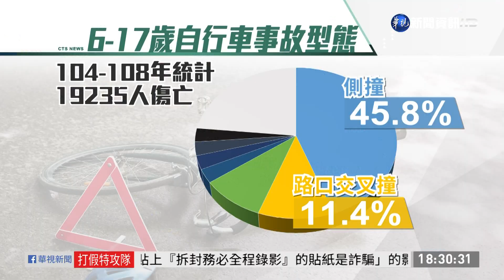單車交通事故統計 未成年占最大宗｜華視新聞 20210204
你從幾歲開始騎自行車呢？許多爸媽都會帶小朋友去騎車，當成一項休閒運動，但是當自行車騎上路，變成交通工具，危險也隨之而來。根據警政署調查，自行車事故發生最多的年齡層，就是未滿18歲的兒童和青少年，所以教育部和交通部聯手，推出了第一部自行車騎乘安全的數位教材，希望讓交通安全觀念從小紮根。